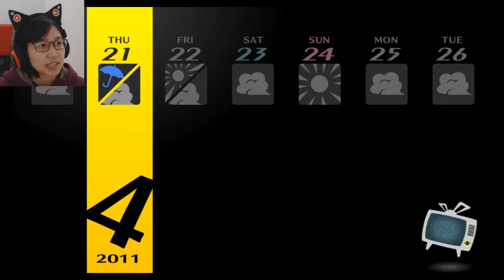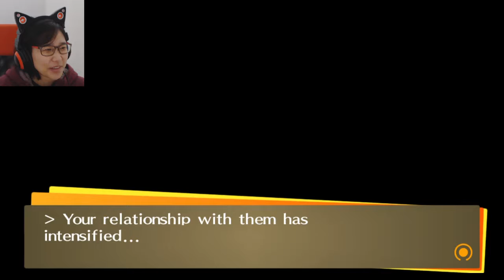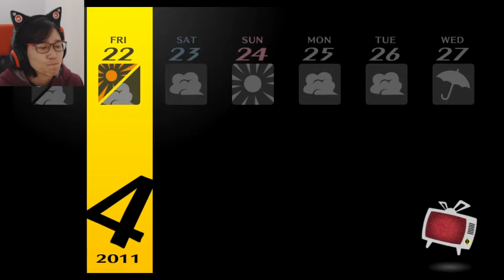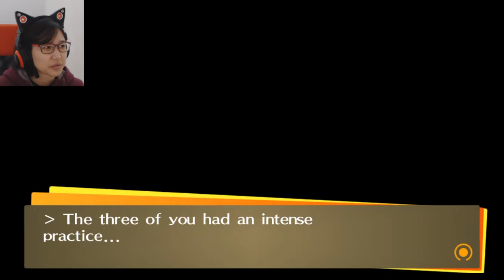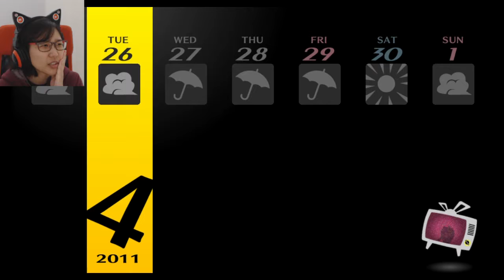Ep. 09- Music and girls! | Persona 4 Golden Honest Playthrough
Why can't I be friends with both girls from each culture club like I can with sports :'(

Stay toasty :)